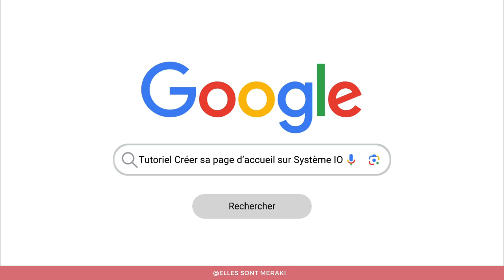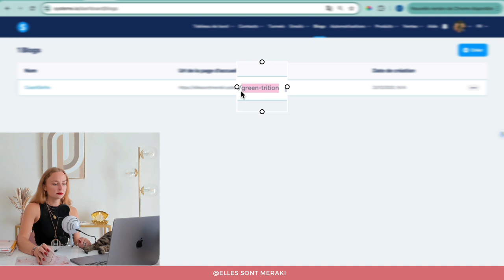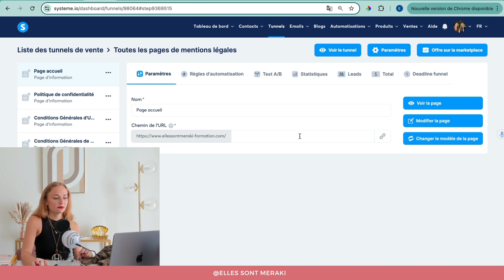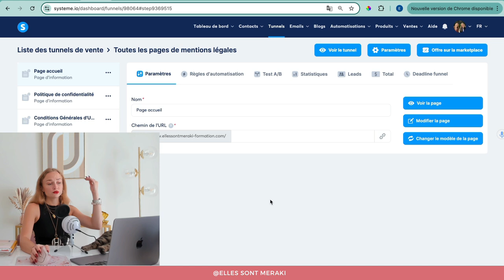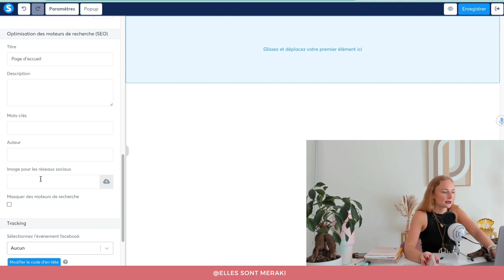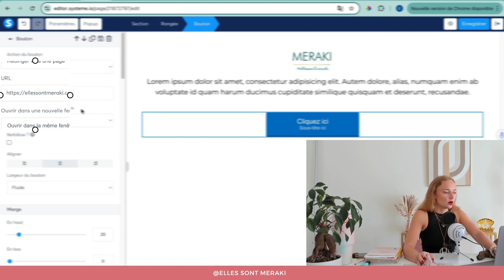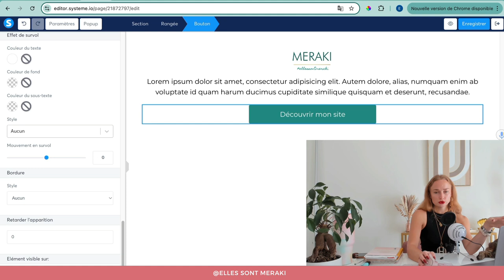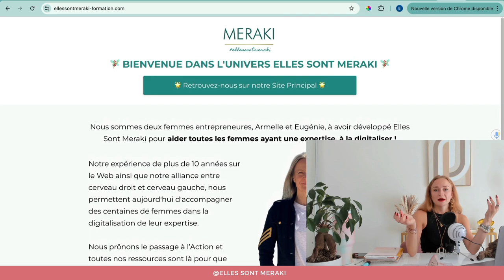Créer une PAGE D'ACCUEIL PRO 😎 sur SYSTÈME.IO 🚀 | TUTO PAS À PAS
Découvrez notre nouveau tutoriel pour apprendre à créer une jolie page d'accueil connectée à votre nom de domaine, avec Système IO 😍

Dans ce Tutoriel, vous découvrirez :
00:00 Introduction
01:03 Technique 1 - Si vous avez déjà un blog existant
02:30 Technique 2 - Créer une page d'accueil dur Système IO
05:10 Retirer le badge d'affiliation
05:30 Paramétrer l'optimisation SEO de sa page
06:30 Créer la structure de sa page
07:24 Ajouter un bouton/appel à l'action à sa page
09:52 Supprimer la fin de son URL
10:10 Conclusion

Et pour en savoir plus concernant l'optimisation SEO de votre page, retrouvez notre tutoriel juste ici 😍👉🏼